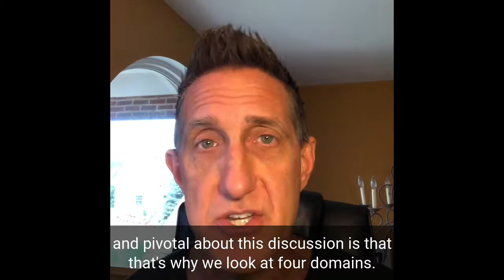Hit by beer bottles